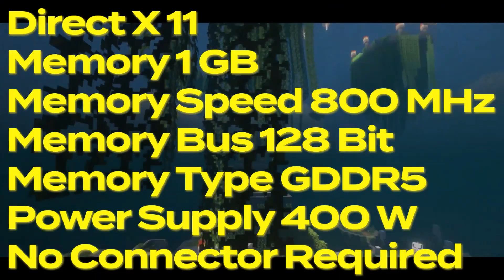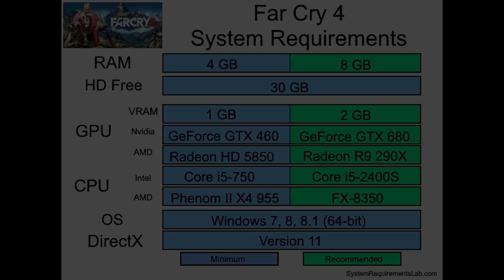The BEST 1 GB Graphics Card For Desktop PC / Small PCs in Pakistan 🇵🇰 !!!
If you have Desktop PC (Small Size PC) & willing to buy a 1 GB Graphics Card for Gaming and other use then this video will act like POYO OIL for you xD. In this video, I will tell you the Best Budget 1 GB Graphics Card for your desktop pc under Rs 4000 to 5000 PKR. The name of the GPU is AMD Radeon HD 7570 & some of its major specifications are 1 GB 128 Bit & GDDR5. To get the full information kindly watch the video till the end.

About Jobless Zaiam:- A Certified Jobless YouTuber

1. 1 gb graphics card for desktop pc
2. best graphics card for small pc
3. small graphics card
4. amd graphics cards prices
5. best amd graphics card
6. hd 7570 price in pakistan
7. gaming in hd 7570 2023
8. top 10 1 gb best graphics cards
9. the best low budget 1 gb graphics card
10. cheap price graphics card available 1 gb
11. 1gb graphics card price in pakistan
12. gpu prices in pakistan
13. amd graphics card 1 gb price in pakistan